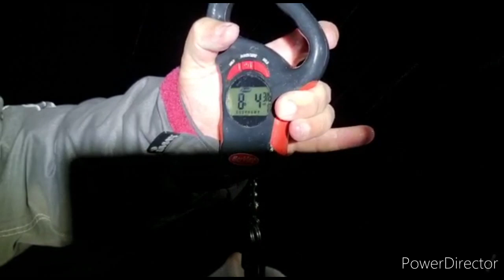Big Ray Fishing